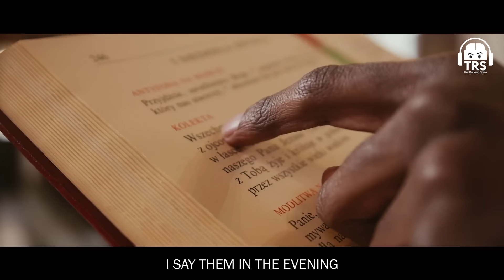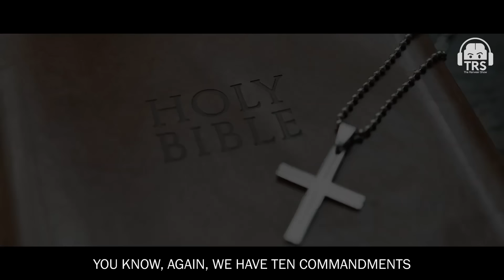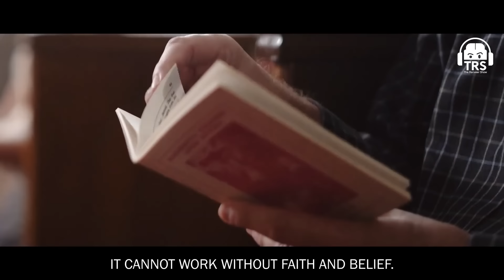How To Manifest - Step By Step Explanation By Luke Coutinho & BeerBiceps | The Ranveer Show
One of the most special guests and my brother Luke Coutinho, being his absolute best. The ONLY episode on TRS that made me tear up for the first time.

Luke Coutinho, India's TOP Health Coach explains the power of prayer, his belief in God, & the higher power. He explains how prayer has had the power to heal patients as no other science medicine has. Personally, I have often found myself having a deeper emotion with the ones who have a sense of God in them. And the simplicity Luke brings with him is what most are attracted to. An absolute gem.

Excerpt from The Ranveer Show.